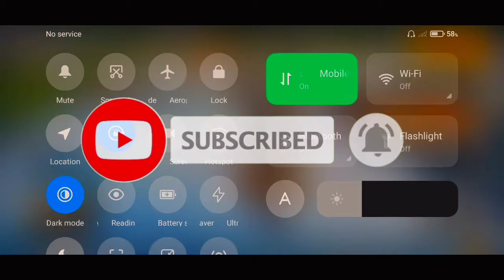सस्ते नसें मेरे नहीं मेरे नेट के 😭😭🙏|-SAMSUNG,A3,A5,A6,A7,J2,J5,J7,S5,S7,S9,A10,A20,A30,A50,A70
सस्ते नसें मेरे नहीं मेरे नेट के 😭😭🙏|

ARNOLD GAMER # battleground mobile India# BGMI GAMEPLAY # BGMI TDM GAMEPLAY VIDEO # BGMI BEST 1 VS 4 CLUTCH SQUAD VIDEOS  # PUBG # teach video # kanowal video # PUBG Mobile classic Gameplay # PUBG funny videos # YouTube no.1 channel # PUBG Mobile short film # other  battle Ground games videos # PUBG Mobile classic erangel Gameplay # AWM Headshot # Beat Kills by M416 And grenade

# dynamo gaming # carryminati # carry is live # alpha clasher # Jonathan gaming # scout gaming # garibo gaming # fauji CJ gaming

dynamo gaming carryminati carryislive alpha clasher Jonathan gaming scout gaming garibo gaming fauji CJ gaming